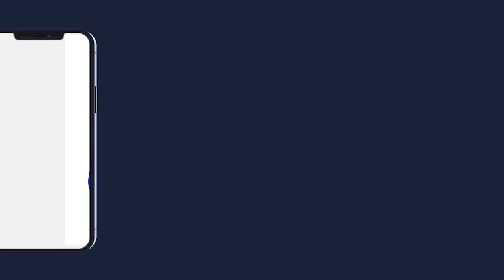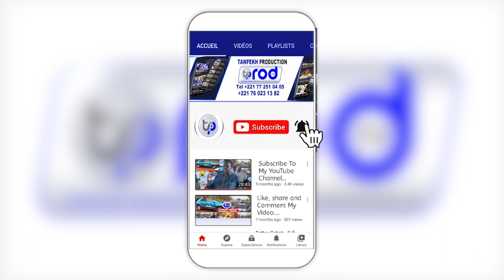Ziar Serigne Hamsatou Mbacké Barabou Sokhna Diarra Bousso